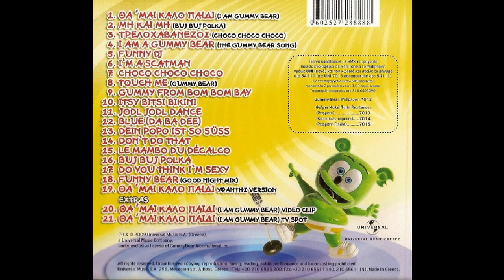Μη και μη (Buj buj polka) (2009) - Gummy Bear